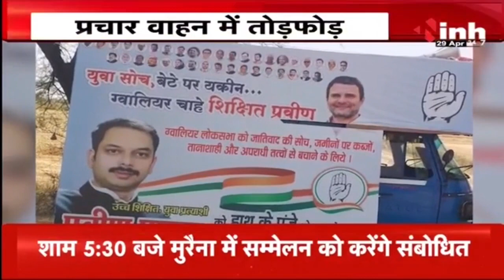लोकसभा प्रत्याशी Praveen Pathak के प्रचार वाहन में तोड़फोड़, जानें पूरा मामला | Loksabha Election 2024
Incoming Search Terms: